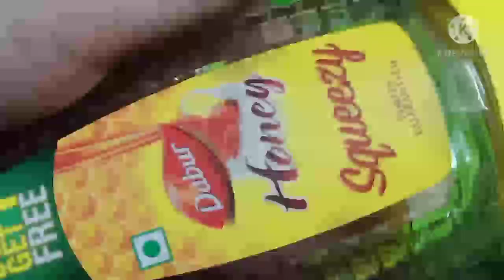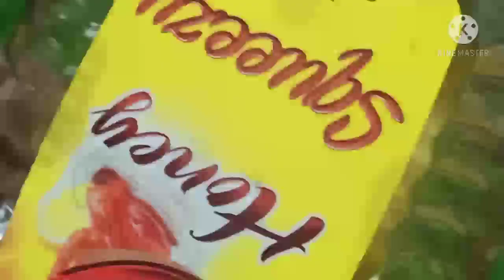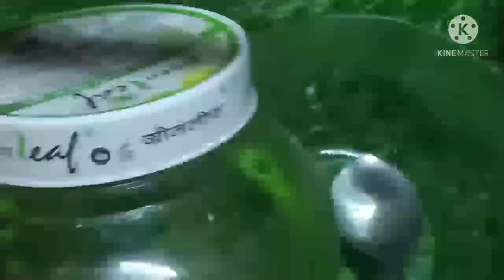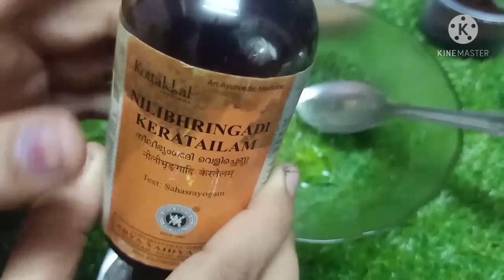14 DIY Aloevera hacks for skin and hair in tamil|homemade alovera gel in tamil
Please try this in your Home

Bye guys